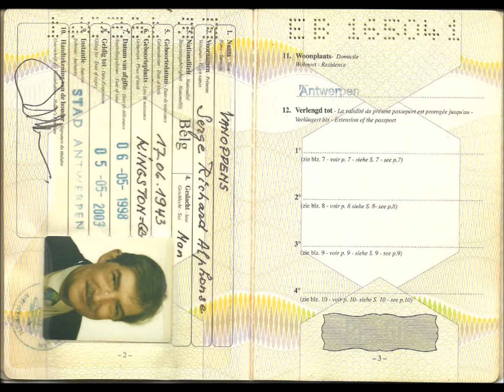TONY CONDOR (Serge) : Vakantiemeisje